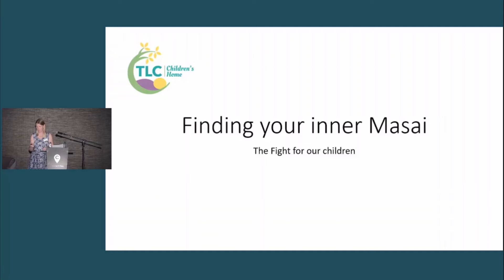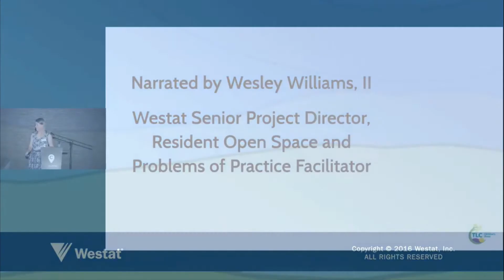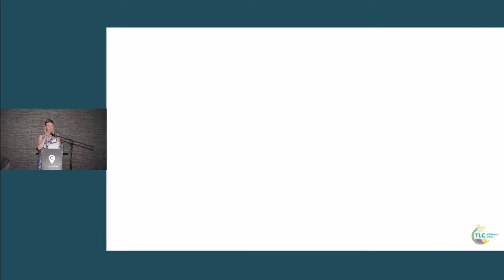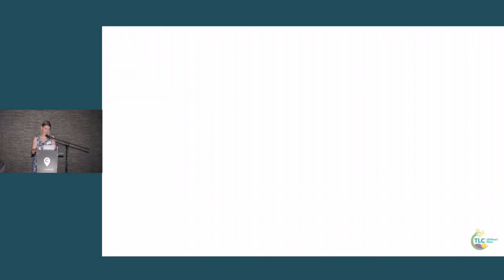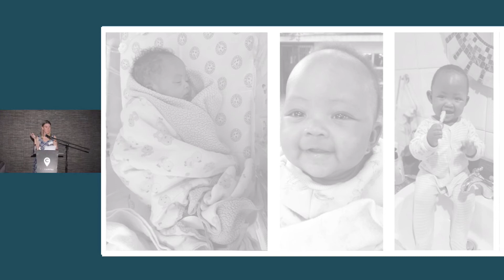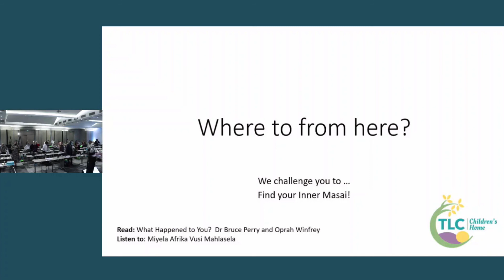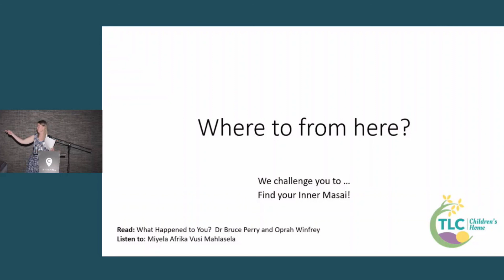Finding Your Inner Masai - The Fight For Our Children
Managing Director Pippa Jarvis speaks at the 8th Annual Family Law Conference hosted by Clarks Attorneys at the Capital on the Park hotel.

We focus on providing quality attachment based, trauma informed care to the little ones in our home to best address the pre-existing and/or inutero trauma every child invariably comes to us with. We also put significant effort into championing for the right of each child to be placed into a loving and responsible family as rapidly as possible.

Our purpose is to provide quality care and nurture to the vulnerable babies and children that are welcomed into our home. We undertake to care for and nurture these babies and children on a full-time basis, within a family-modeled, homely environment, whilst painstakingly pursing their rapid, responsible placement into loving forever families of their own.

Our motivation and conviction is that every child has the right to a loving, caring family and that no child should be left in an orphanage. At present TLC cares for up to 34 babies all of which come to us under the age of 3 years upon admission. Since our inception in 1993, over 900 babies have come to our home. We believe that by providing quality, attachment based care to the little ones in our home and placing them into loving, permanent families, we will see the long-term benefits of providing a quality upbringing to these vulnerable children of our nation.